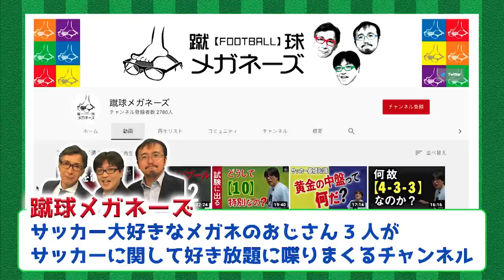【コラボ企画】Ｊリーグ歴代ベストイレブン！右サイドバック編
【企画内容】
Ｊリーグ歴代最強イレブンを決める！第２回右サイドバック編
蹴球メガネーズ(水沼貴史さん 北條聡さん 川端暁彦さん)とのコラボ企画

北條    聡【元サッカーマガジン編集長】
川端暁彦【元エルゴラッソ編集長】

【ひらはたフットボールクラブ】

毎週火曜、木曜、土曜の週３回、18時を目安に動画をアップ予定。

★書籍
【ヨシモトブックスより重要なお知らせ】
このたび、新型コロナウイルスの影響により4/23に発売予定だった
「平畠啓史Jリーグ56クラブ巡礼2020」の発売日を延期することと致しました。
楽しみにして下さっていた読者の皆様、誠に申し訳ありません。
5/23(土)発売予定
↓↓↓書籍のご予約は